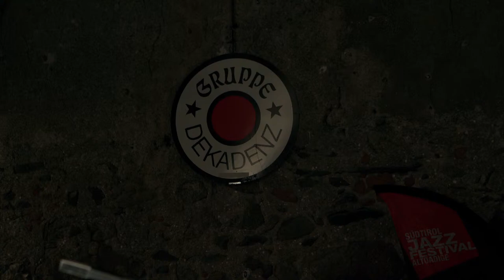Lucia Cadotsch / Kit Downes / Ruth Goller (CH, GB, IT)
World renowned singer Lucia Cadotsch meets UK-based ECM recording artist Kit Downes and celebrated South-Tyrolean bassist Ruth Goller to explore their mutual love of undiscovered song in intimate chamber contexts. Building on their previous work together in Speak Low (with Kit as a guest), they now form this unique trio with Ruth featuring songs well known and yet to be discovered, as well as some beguiling originals composed by all three musicians.
Die international bekannte Sängerin Lucia Cadotsch trifft auf den britischen Musiker Kit Downes und die Südtiroler Bassistin Ruth Goller. Miteinander erkunden sie in inniger Atmosphäre ihre Leidenschaft für unentdeckte Songs. Anknüpfend an die frühere Zusammenarbeit in "Speak Low" (mit Kit als Gastmusiker), bilden sie nun mit Ruth dieses neue und einzigartige Trio. Auf dem Programm stehen bekannte und weniger bekannte Stücke sowie einige betörende Originale, welche die drei Musiker*innen selbst komponiert haben.
La cantante di fama internazionale Lucia Cadotsch incontra il musicista britannico Kit Downes e la bassista altoatesina Ruth Goller. Insieme creano un'atmosfera intima e
cameristica dove esplorano la loro comune passione per musiche poco conosciute. Ispirati dalla loro precedente collaborazione in "Speak Low" (con Kit come musicista ospite), uniscono ora le forze a quelle di Ruth per formare questo nuovo ed unico trio. Il programma include brani noti e meno noti, nonché alcune accattivanti composizioni originali composte dai tre musicist*.

Vocals: Lucia Cadotsch
Piano: Kit Downes
Bass: Ruth Goller
Streaming: Ivan Poletti, Elias Gamper